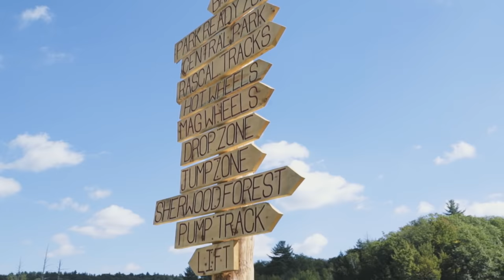MTB - Mongoose Team Trip to Highland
We took the 2015 Mongoose team to Highland Mountain Bike Park to round out the season with good times and some fun, relaxed riding. Check out what all the guys had to say about the park and the unique ways each one approached all the different riding available there.

Featuring: Chris Akrigg, DJ Brandt, Mike Montgomery and Greg Watts
Filmed and Edited by: Will Evans
Grilling by: Leigh Ramsdell